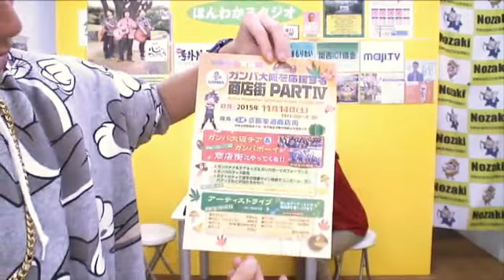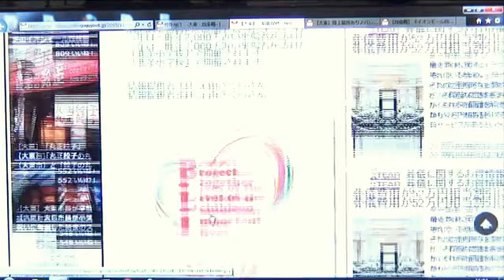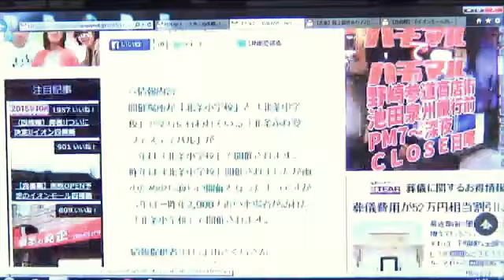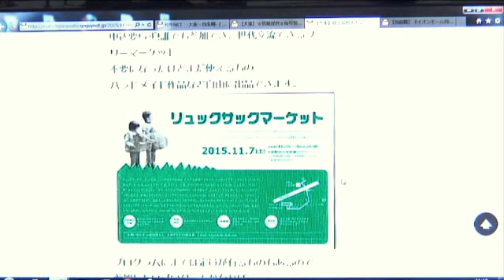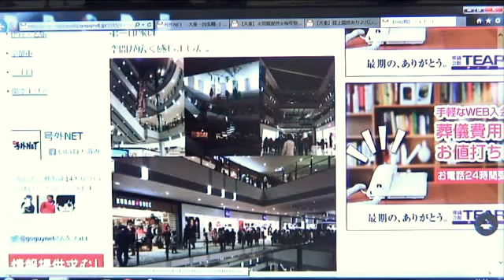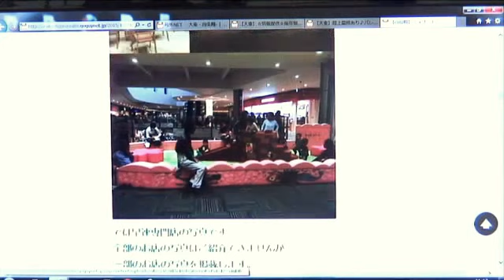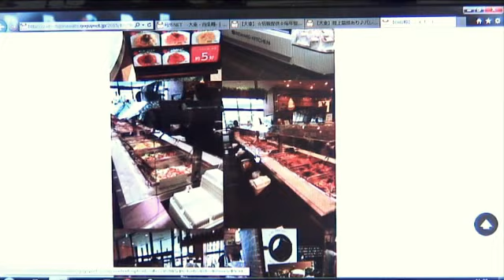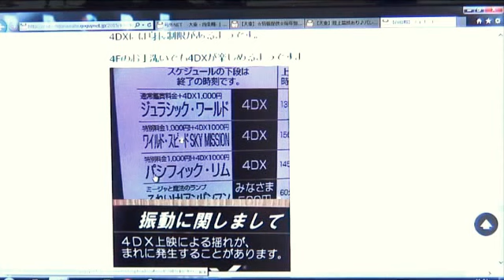第39回 号外NET TV 【大東・四條畷】一希と悦子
地元ニュースサイト『号外NETだいとう・しじょうなわて』を紹介する番組『号外NET TV』

野崎ほんわかスタジオ